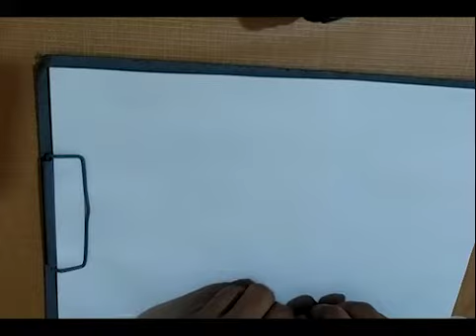Hanuman Ji Drawing With Wax Crayons 2022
Extra shots are added for your entertainment.